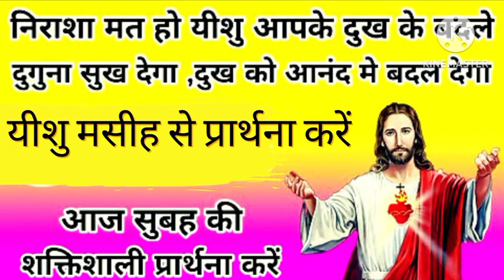यीशु मसीह से प्रार्थना करें। निराश मत हो यीशु आपके दुःख के बदले सुख देगा। दुःख को आनंद में बदल देगा।